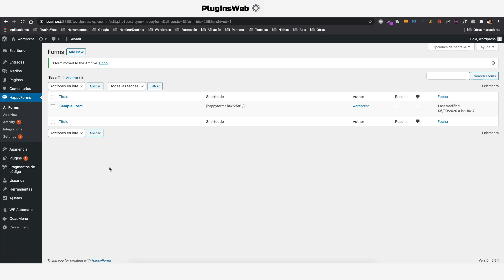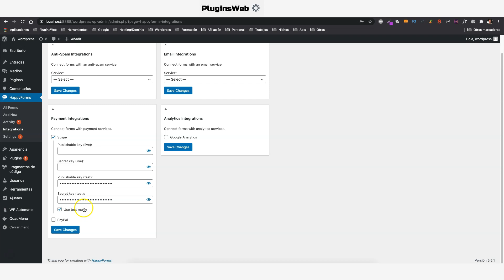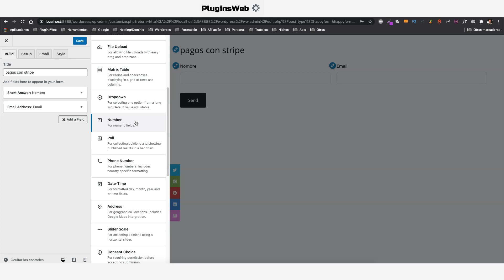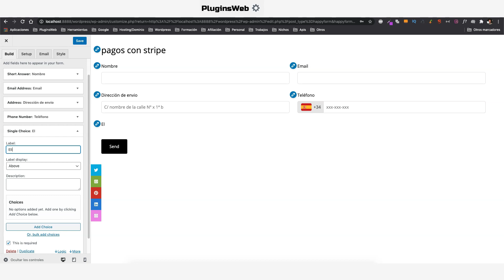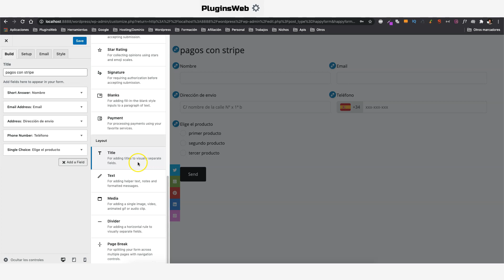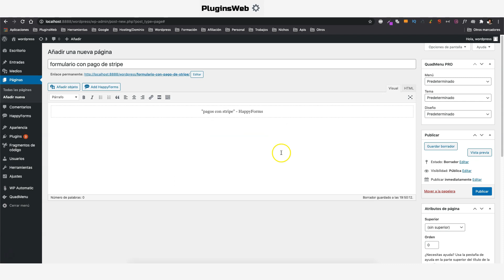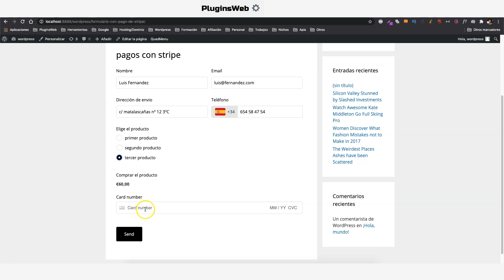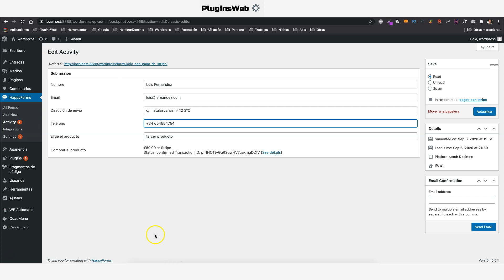✅ PAGOS CON TARJETA DE CRÉDITO STRIPE ➡️ HAPPY FORMS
Hoy vamos a ver como realizar pagos con tarjeta de crédito utilizando la pasarela de pagos STRIPE y la versión Pro del plugin HAPPY FORMS.